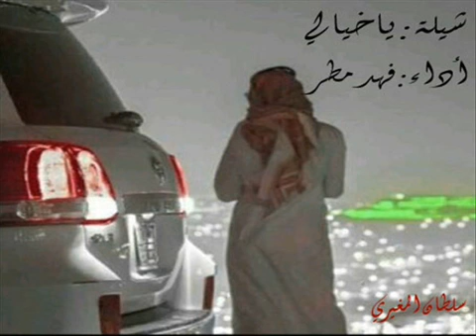يا خيالي/ فهد مطر